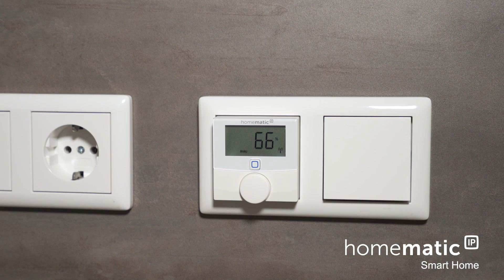Tutorial: Ventiladapter bestimmen | Homematic IP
Auch wenn unsere Heizkörperthermostate mit dem Standardgewinde M30x1.5mm auf die meisten Ventile passen, gibt es dennoch zahlreiche Ventile auf dem Markt. Holger zeigt Euch, wie Ihr den richtigen Adapter auswählen könnt!